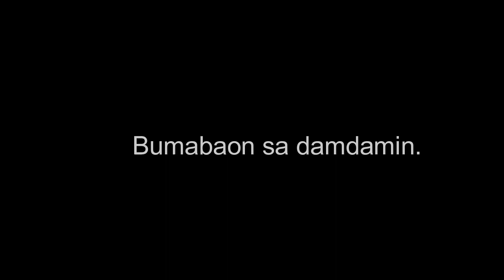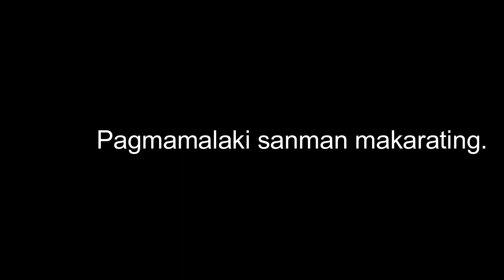AKING AMA | makatang gala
aking tula para sa kanya